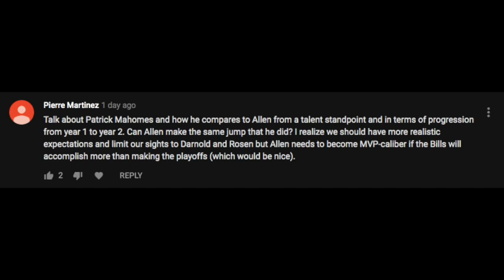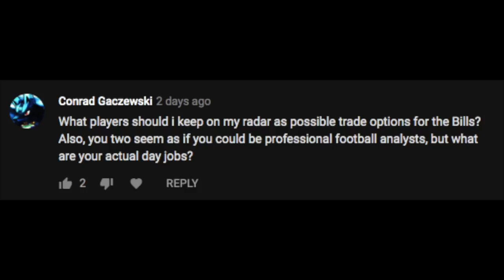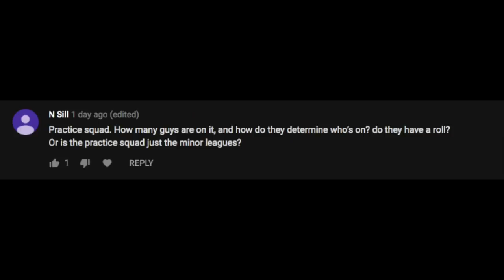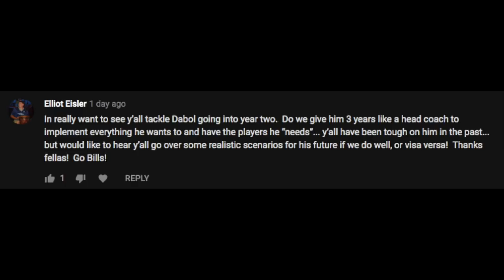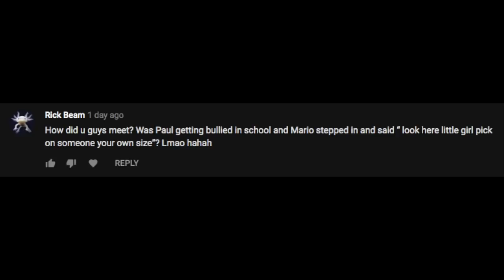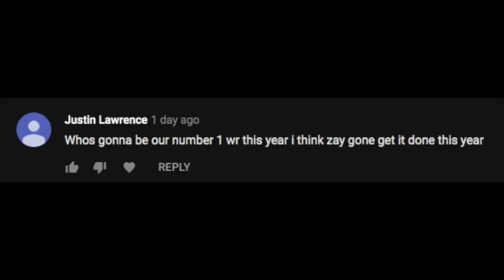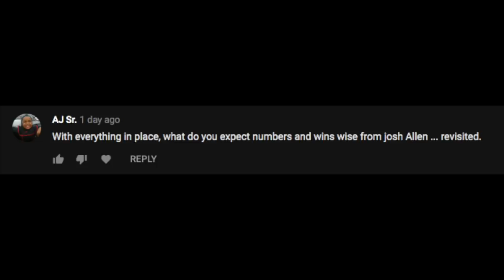Hashtag Extras - More Buffalo Bills Rapid Fire Questions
You ask and Mario answers your questions. See what unfolds on the newest episode of Rapid Fire.